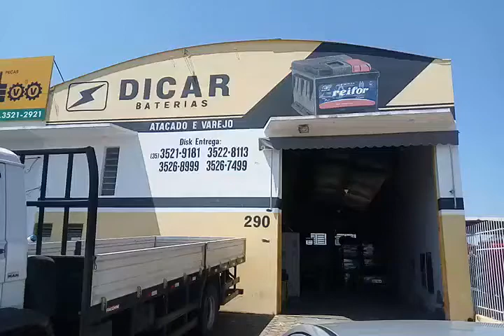Dicar Baterias Passos MG - ClickDisk Passos!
Um dos diferenciais da Dicar Baterias é o DISK BATERIAS, uma forma rápida, inteligente e segura de melhor atender seus clientes sendo pioneira nesse serviço na região.

Marcas representadas: Everlight Baterias, Moura Baterias, Acdelco Baterias, Reifor Baterias, Heliar Baterias, Kondor Baterias, Excell Baterias entre outras.

Trabalhamos para garantir a sua satisfação, com entregas rápidas, conveniência, segurança e bom atendimento.

Atendemos Passos e Região!

Endereço: Rod MG 050, 290 - Passos/MG.

CATEGORIA: Distribuidora de Baterias Passos MG. Baterias Passos MG. Baterias Automotivas Passos MG.